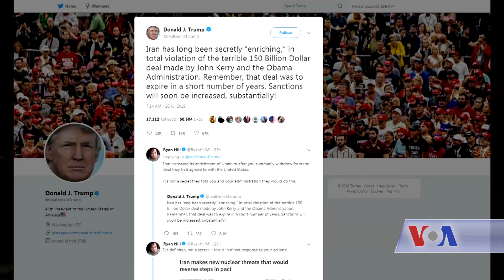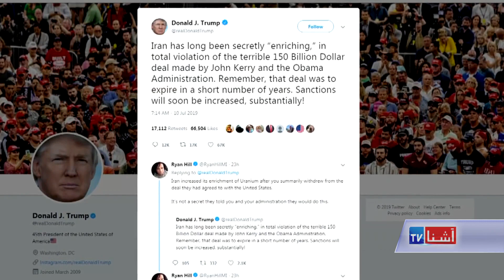Iran Britain Diplomacy - VOA Ashna